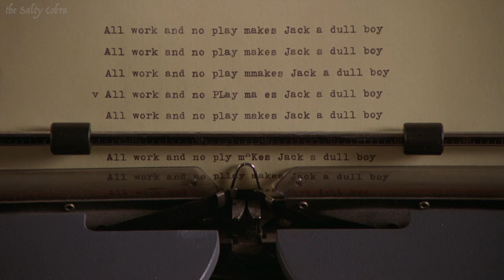Louis C.K. breaks down Stanley Kubrick's The Shining.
Comedian and actor Louis C.K. talks about the genius of Stanley Kubrick's legendary movie The Shining